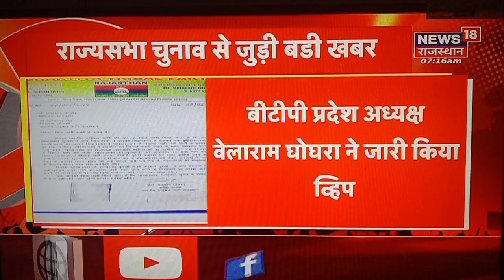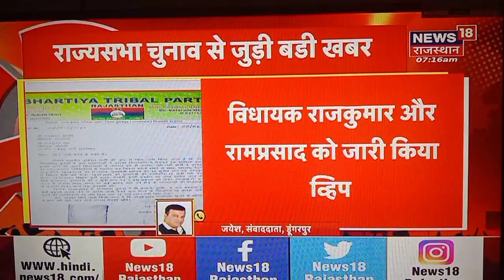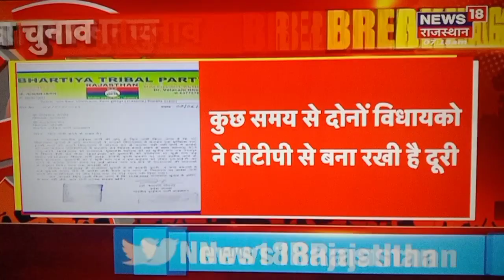डूंगरपुर- बीटीपी आलाकमान ने दोनों विधायको को राज्यसभा चुनाव में भाग नही लेने के दिये निर्देश